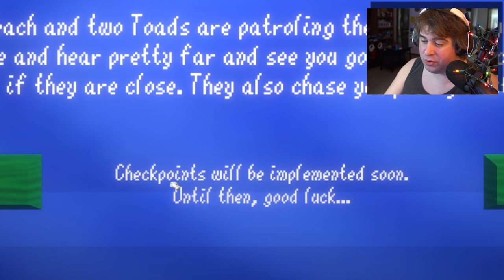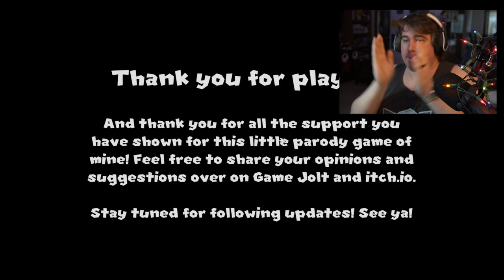Another Princess Is In Our Castle?! | Super Mario 64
Play this game yourself!

STAY AWESOME!!